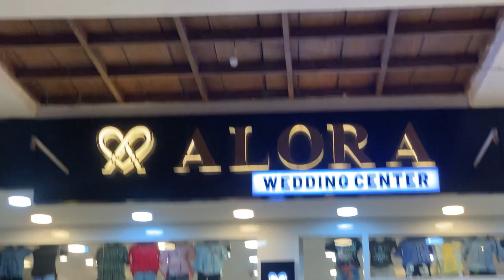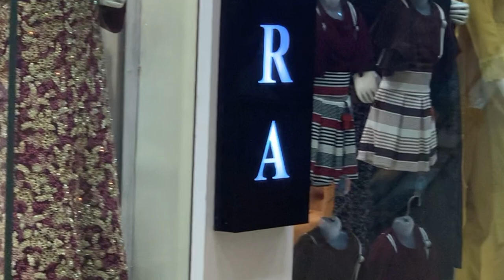Shopping vlog |Malayalam Vlog|Nunnappy world#ALORASHOP#Nunnappyworld